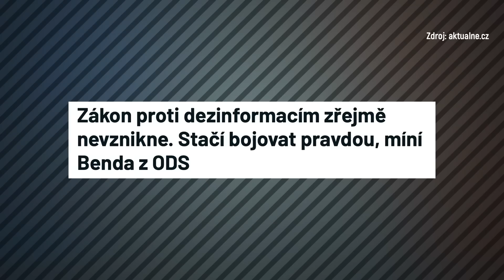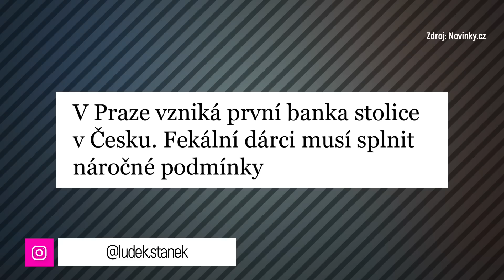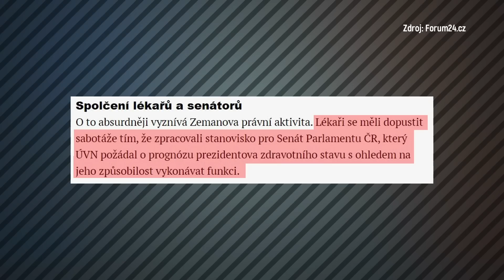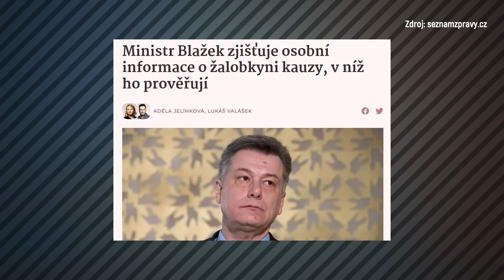Co teď dělá Zeman? Jde doktorům po krku!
Vděčnost je nemoc, kterou trpí psi, řekl kdysi alkoholik a státník Stalin. Něco podobného si demonstrujeme na českém alkoholickém a státnickém případě. Ano, je to ten pán, co už nikoho nezajímá a jmenuje se Miloš Zeman. Nevíme, co teď dělá, zato víme, co se děje na Hradě. Právě teď se někdo z nového týmu Petra Pavla přehrabuje v šuplících a archivech a zjišťuje, co se tam všechno dělo. Fuj. A tenhle pán, za jehož éry ovládnutí Hradu si tam jeho podřízení vodili kamarády a stříleli s nimi zvěř v Lánské oboře, si teď usmyslel, že nechá prozkoumat, zda pokus o odebrání jeho pravomocí během pobytu ve Vojenské nemocnici nebyla sabotáž a kdo za ní stojí. Hádejte, kdo? Doktoři přece! Ti doktoři, co ho léčili!